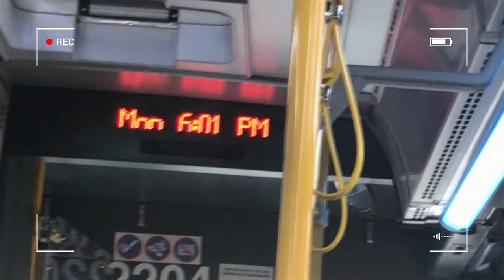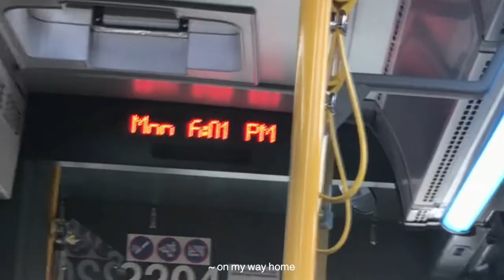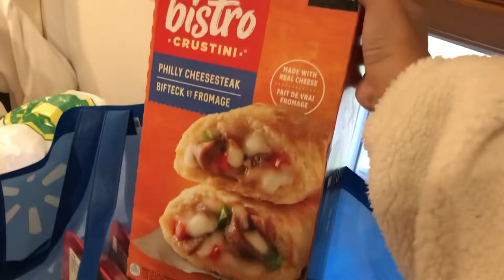VLOG | Early Morning Class in Georgian College, First Aid Training & Quick Grocery Run 🛒📚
I hope you guys enjoyed today's vlog! :)